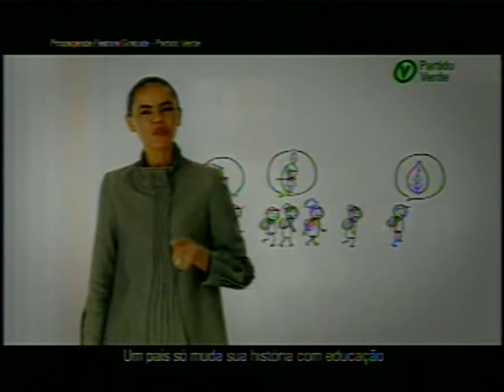Programa de Propaganda de Marina Silva - 26/8 (à noite)